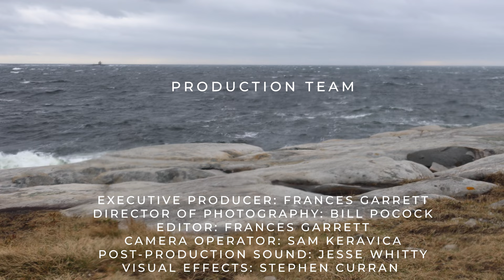Dr. Janelle Joseph: Building Community Through Movement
Dr. Janelle Joseph is an Assistant Professor of Critical Race Studies in the Faculty of Kinesiology and Physical Education at University of Toronto (UofT). For 24 years Dr Joseph has been engaging in teaching and research, winning awards, and securing funding, including being named a 2020 Connaught New Researcher for her proposal on anti-racism ‘movements’ and Black physical literacies.

This video was filmed at Christie Pits Park in Toronto, Canada. The city of Toronto is located in the Dish With One Spoon Territory. The Dish With One Spoon is a treaty between the Anishinaabe, Mississaugas and Haudenosaunee that bound them to share the territory and protect the land. Subsequent Indigenous Nations and Peoples, Europeans and all newcomers have been invited into this treaty in the spirit of peace, friendship and respect. We wish to acknowledge our privilege in being able to develop this project here.

Director: Frances Garrett
Producers: Frances Garrett and Bill Pocock
Executive Producer: Frances Garrett
Director of Photography: Bill Pocock
Editor: Frances Garrett
Camera Operator: Sam Keravica
Post-production Sound: Jesse Whitty
Visual Effects: Stephen Curran
Transcripts: Sam Keravica